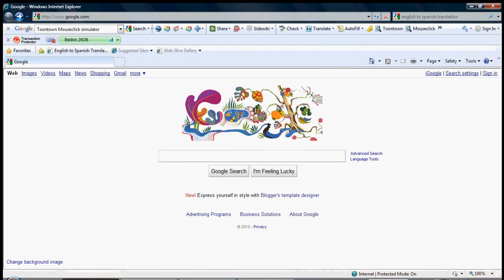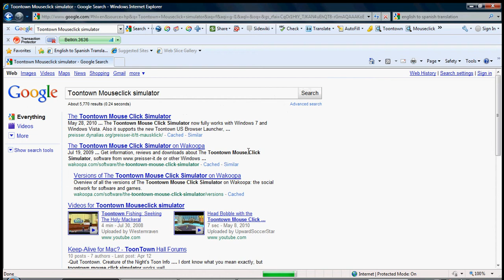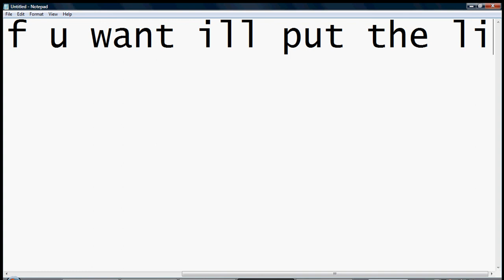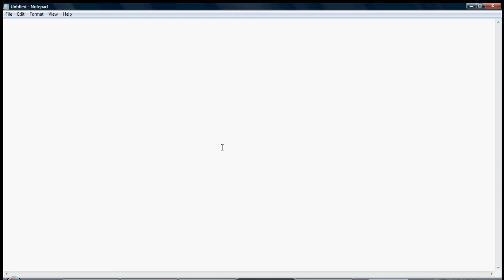How to download the Toontown Mouseclick Simulator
this is my first instruction video so enjoy and sry for mistakes.

here is the link, but if u want follow the steps in video then fine with me.